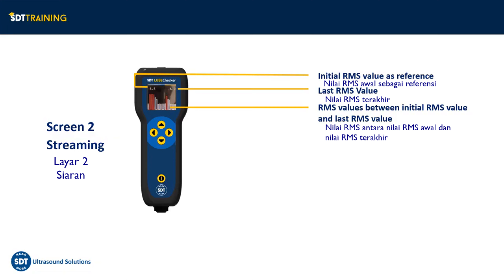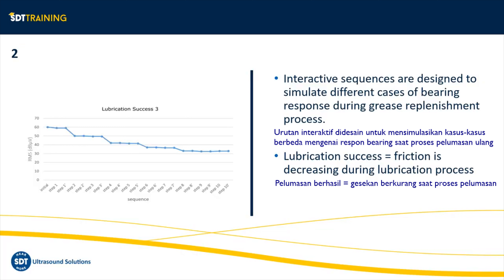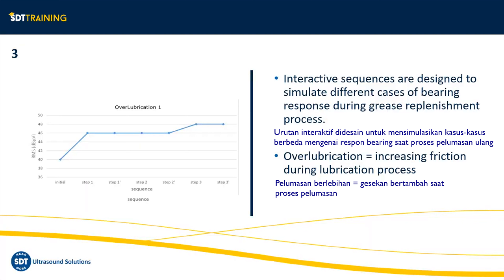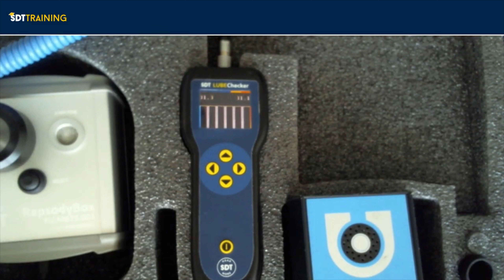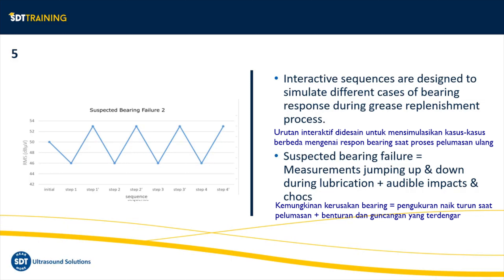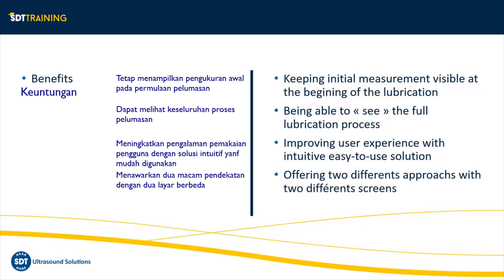SDT LUBEChecker New Firmware Explanation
Berikut penjelasan tentang firmware baru dari produk SDT LUBEChecker.

Original video by SDT Ultrasound. Reuploading with subtitle in Indonesian language for Indonesian viewers.